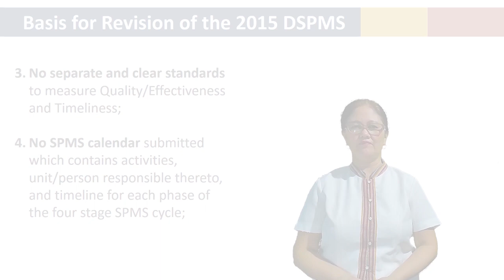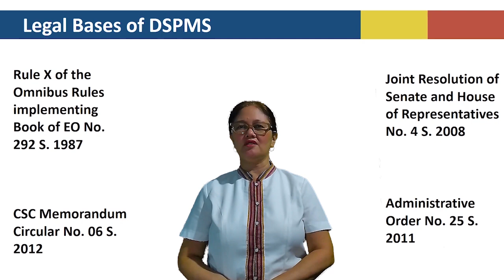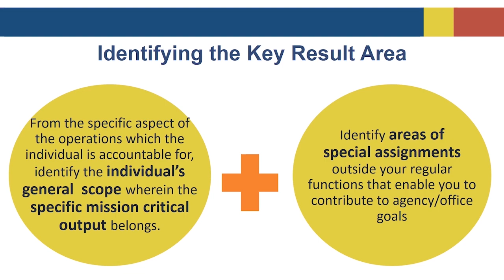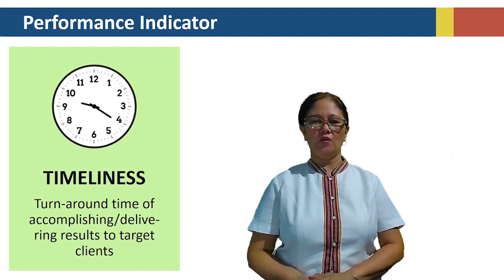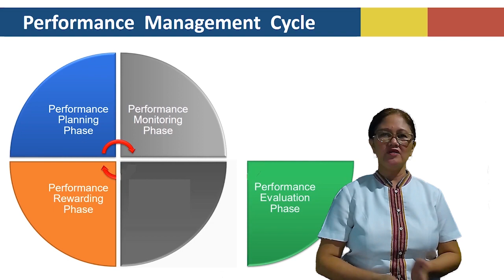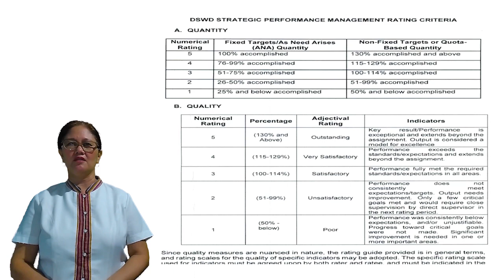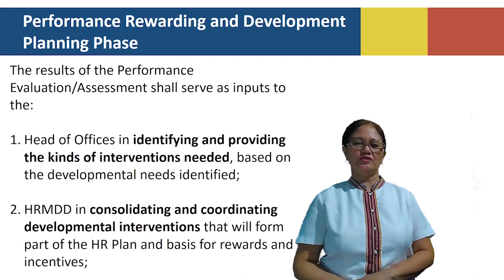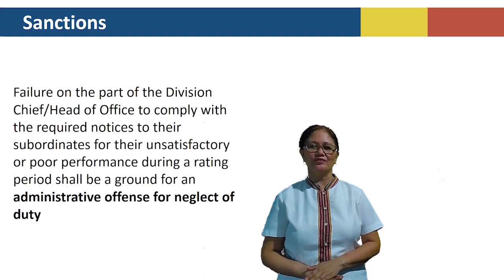DSWD Strategic Performance Management System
Got questions about the topic? You can place it in the comment box below! Thank you 😊